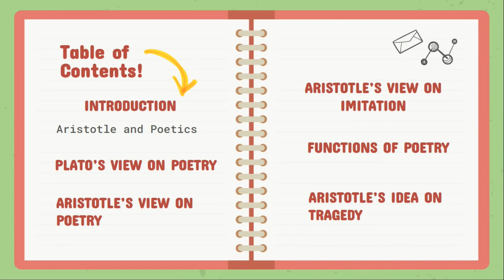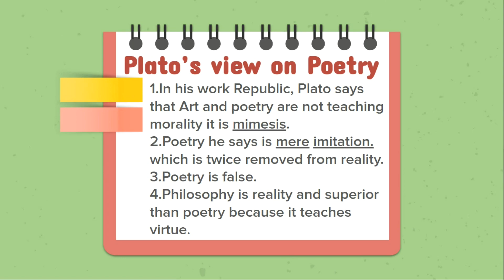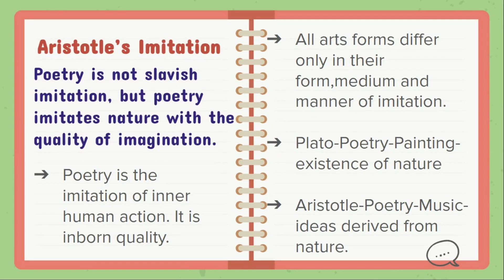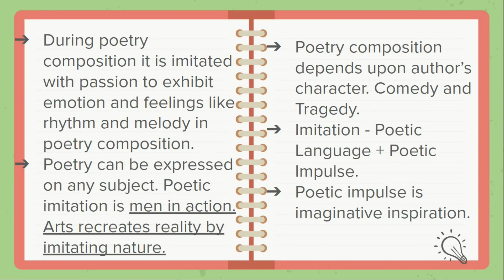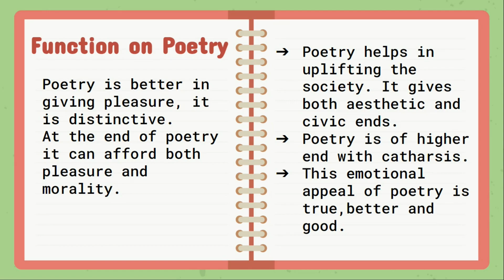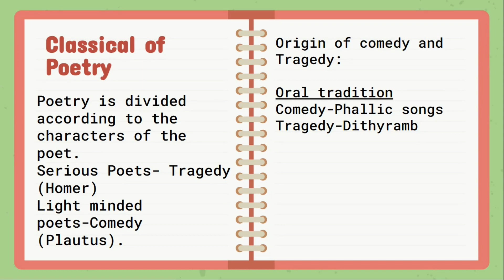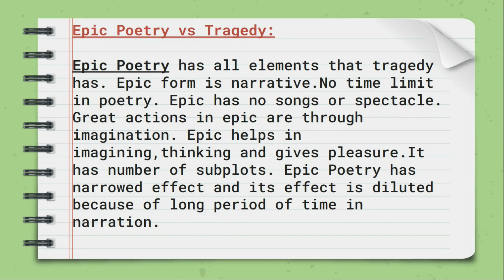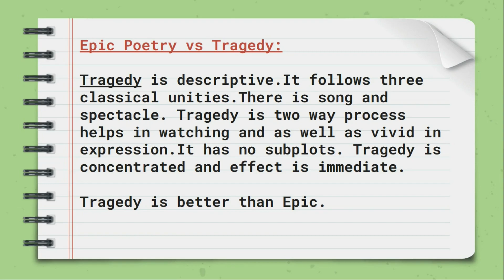Poetics by Aristotle | Part 1 | Literary Criticism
This first part video of Poetics by Aristotle gives a detailed summary of what is poetry? Aristotle's Definition on Poetic Imitation?
00:00
00:28-Poetics Introduction
02:19-Plato's view on Poetry
03:44-Aristotle's view on Poetry
04:17-Aristotle view on Imitation and nature of poetry
11:24-Function of Poetry
12:30-Classification of Poetry
16:20-Epic Poetry vs Tragedy